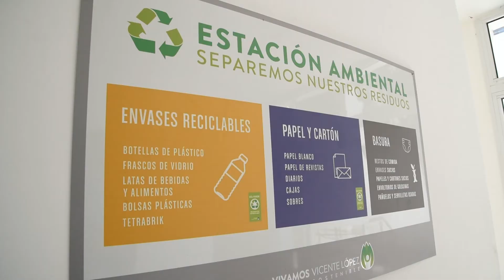Vicente López sigue invirtiendo en educación con salida laboral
Nuevas aulas, rampas, almacén e instalación de equipos. Las obras beneficiarán a cientos de estudiantes que se formen en la institución.

La obra comprende nuevos espacios en el Polo Educativo como ser la sala para auxiliares y una nueva aula de tecnología en el primer piso que cuenta con 25 computadoras. También se trasladó la cocina al Sum-comedor para mejorar la logística horaria en la que los alumnos comparten desayuno, almuerzo y merienda. Además se compró mobiliario nuevo y se readaptó el almacén de alimentos, y se construyeron nuevas rampas.

Por otra parte, en otro sector del Polo Educativo, finalizó la construcción de 4 nuevas aulas, un nuevo baño en la planta baja y la escalera de acceso al primer piso.

El intendente, Jorge Macri, destacó la importancia de finalizar estos trabajos: “Formamos y educamos con salida laboral, para nosotros la educación para el empleo es relevante, es el desafío más grande que tiene la provincia. Que cada vez que alguien estudie, esa formación sea para conseguir un mejor empleo o uno al que no había accedido”.

A partir de estas obras se podrá incorporar dos nuevos cursos en la sala de informática y diseño asistido por computadora (Autocad 2D y 3D). Y en otras aulas de planta baja,  se dictarán talleres, joyería, alhajas en metal, tejido en telar, vidrierista, encuadernación, marquetería y cerámica. Y en la planta alta cursos de electricidad y electrónica. De esta manera, las aulas están divididas para garantizar espacios más amplios.

El Secretario de Educación, Eduardo Viñales, detalló las tareas realizadas: “Estamos inaugurando una nueva aula de informática con nuevas computadoras para los cursos tecnológicos que vamos a dar. Estamos contentos de haberla finalizado, pensando en comenzar con todo el ciclo lectivo 2021”.

La institución tiene un valor fundamental para todos los bonaerenses, ya que no sólo asisten vecinos del barrio, sino también de diferentes localidades. Además, no sólo brinda cursos de formación laboral, también recibe a chicos con discapacidad mental moderada.

Por su parte, el director del centro de formación profesional, Pablo García, explicó los beneficios que tendrá esta ampliación para los vecinos: “Es un proyecto que se viene gestando y le va a dar la posibilidad a la gente de tener una formación de calidad, profesional y con certificación oficial. Actualmente tenemos 780 alumnos, con esta reestructuración esperamos recibir más de 1.000”.

Los trabajos lograron ampliar la institución y convertirla en un centro de formación de nivel profesional. Este cambio se puede apreciar a través de una serie de fotos, de una de las salas del edificio, donde se muestra el antes y el después del centro educativo a lo largo del tiempo. Acompañaron a la recorrida del intendente, la directora general de formación y empleo, Florencia Guerci, y director general de formación laboral, Gustavo Riessinger.